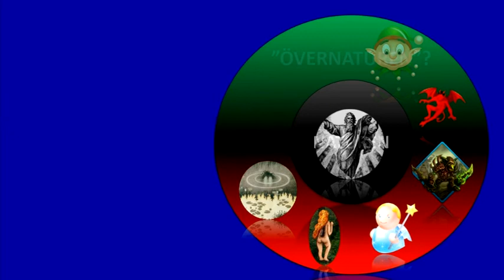Är Gud naturlig eller övernaturlig?